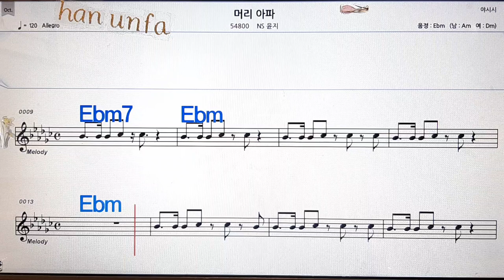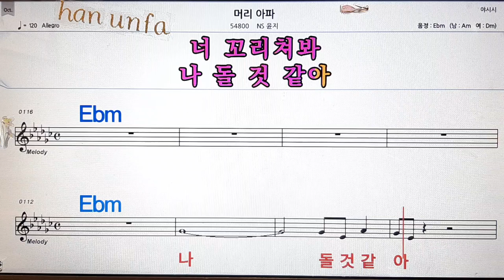머리아파/NS 윤지💋노래방, 통기타 , 코드 큰악보, 가라오케, 반주💖Karaoke, Sheet Music, Chord, MR